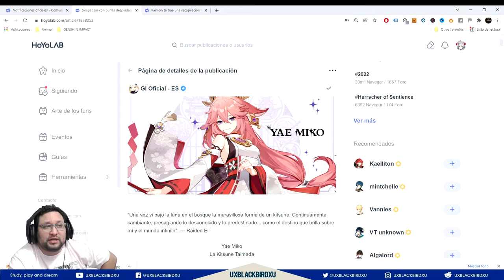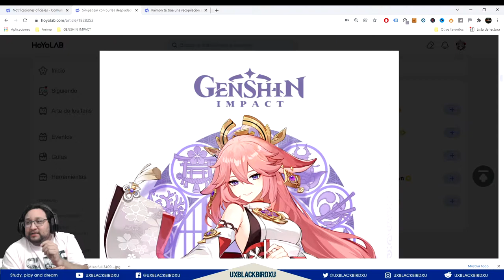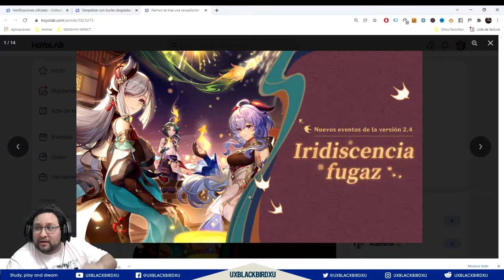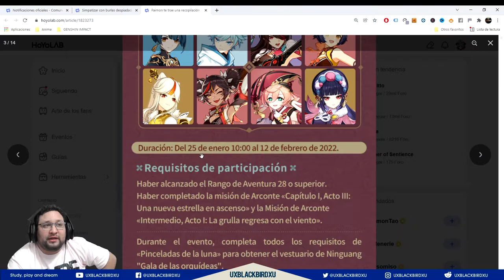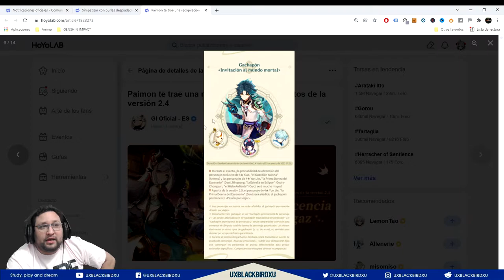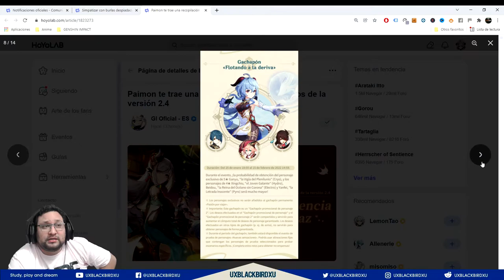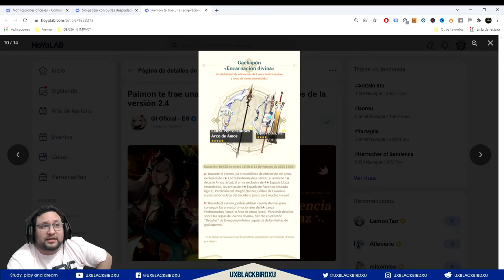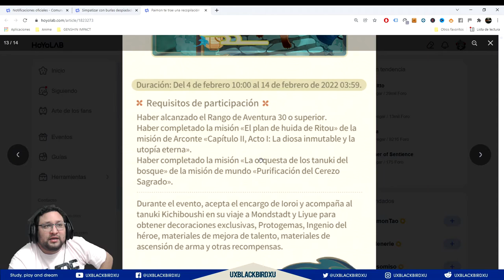FORTUNA A LAS PUERTAS 👈 ♓ | ⚡⚡ Genshin Impact ⚡⚡ | Guia Evento, deseos y protos YAE MIKO CONFIRMA!!!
evento FORTUNA A LAS PUERTAS    === YAE MIKO CONFIRMADA 100%  VERSION 2.5 ===

0:00 Intro
1:43 YAE MIKO PERSONAJE
5:16 Generales del Evento
6:11 Requisitos
         Recompensas del evento
         Descripcion del Evento

Codigo Creador de Contenido en EPIC:
UXBLACKBIRDXU

OH EKATE
banners mas nuevos (ohekate)